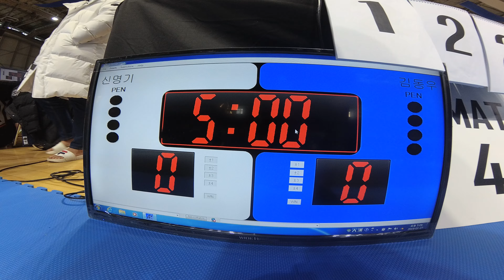Mat 6&7 경기 122 신명기 v 김동우 WHITE 남성부 고등부 -74kg (리그로얄 7 부산 주짓수 대회 2019)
Mat 6&7 경기 122 신명기(주짓수랩 Team GJ) v 김동우(존프랭클 구미 팀혼) WHITE 남성부 고등부 -74kg 경기입니다.

리그로얄 2019년 시즌 일정:
2019년 리그로얄 챔피언십 - 12월15일 예정